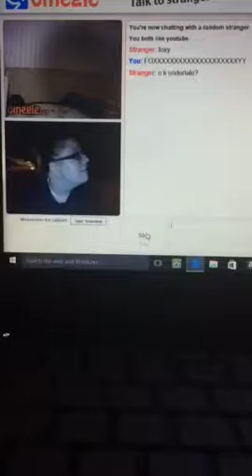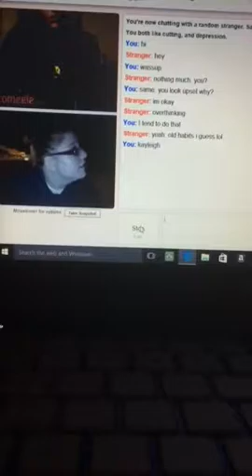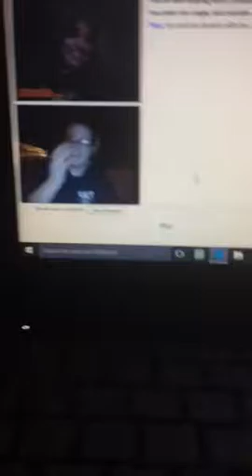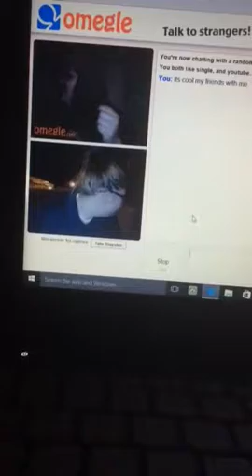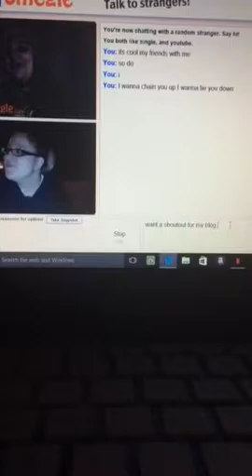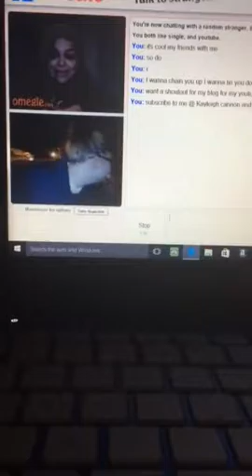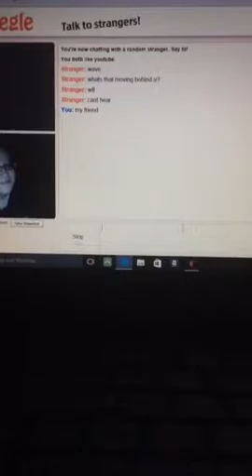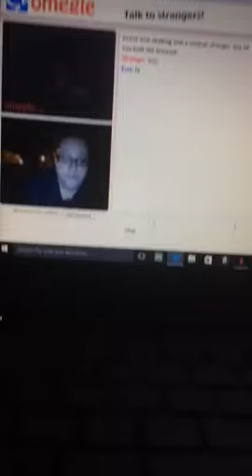Omegle time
Have fun